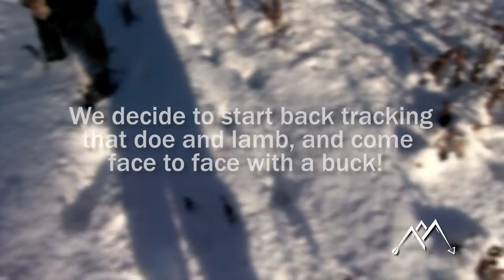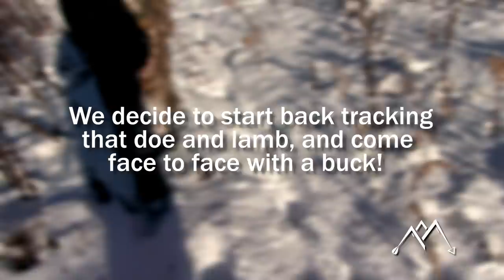Sarah’s buck, sleeping in works - Maine deer hunting 2018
After having surgery early in the fall and long recovery time, Sarah is back out with only a couple days left in the 2018 rifle season!

Nikon Scope

Hands Free Grunter

Alps hunting pack